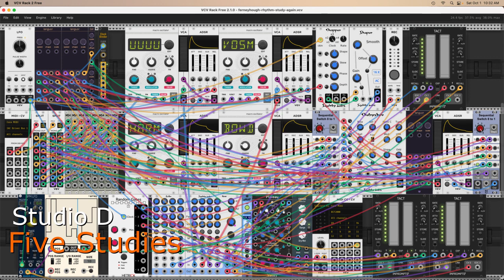Five Studies for OpenMusic and VCV Rack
OpenMusic 7 was used to create sequences made for studying rhythmic processes originally explored by Brian Ferneyhough. Favored sequences were concatenated to create longer forms, five of which are heard in this recording. OpenMusic plays the sequences with the output routed via MIDI to VCV Rack, the target audio synthesizer, which runs a patch similar to the screenshot.

Various randomizations take place for every new evaluation of the OpenMusic patch. In similar fashion, the patch in VCV Rack is constantly  modulated within itself, reflecting the rapid changes in the OpenMusic patch.

The internal structure of the OpenMusic patch is complicated. However, certain factors have a particular influence on the character of the (hopefully) musical output. Some parts of the patch use MIDI files for source material. Simply loading a new file results in remarkably different interpretations of the rhythm studies.

The studies have titles that indicate only the general disposition of the study. I wouldn't put much weight on them.

1. A pedal point walks into a bar
2. It's a glissando world out there
3. Introspection at last
4. Un moment musicaux
5. Finale "alles zusammen !"

Deep thanks to the developers and users of OpenMusic. Particular thanks to Karim Haddad. Deep gratitude also to the VCV Rack community. All blessings upon you all.

Dave Phillips
1 October 2022